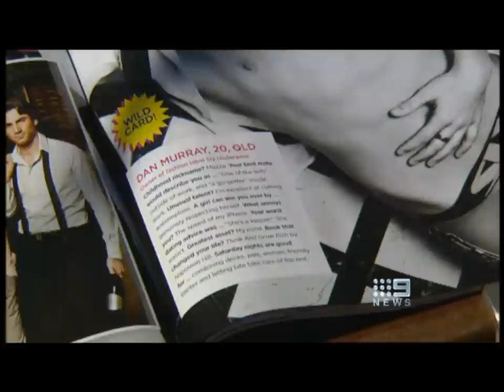Dan and Caine Cleo Bachelor's of Gold Coast.wmv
Cleo Bachelor of the year pre-event with Sly Underwear